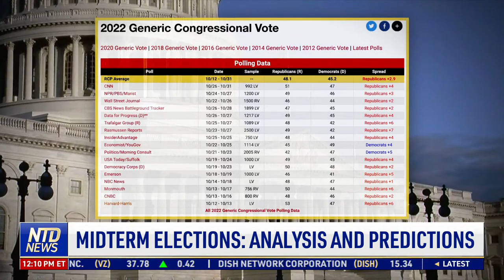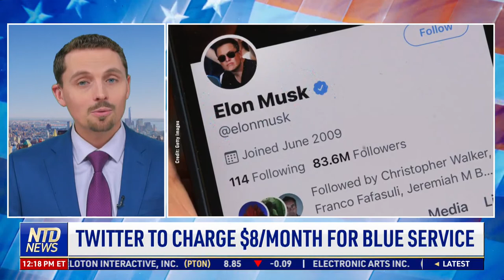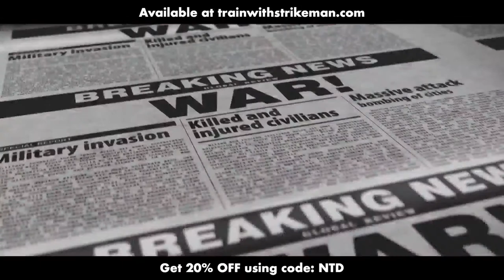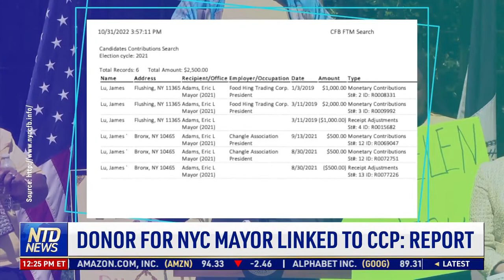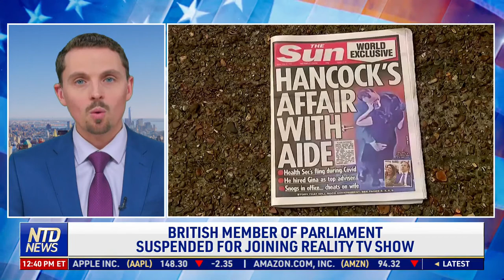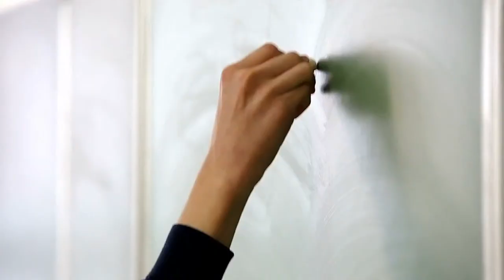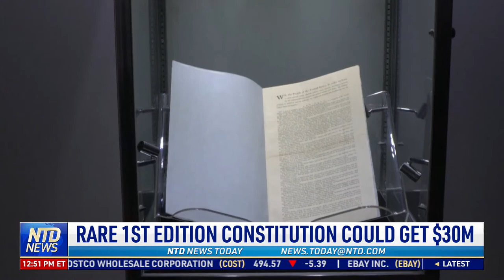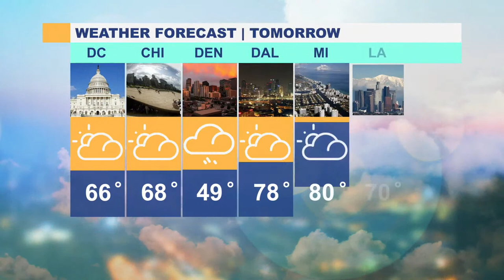PA: Ballots in Undated Envelopes Can't Be Counted; Biden Avoids AZ, NV, GA in Midterm Campaign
⭕️ Sign up for our newsletter to stay informed with accurate news without spin. If the link is blocked, type in NTD.com manually to sign up there.

00:00 NTD News Today—11/2/2022
02:45 Candidates Rally Voters Ahead of Midterms
05:25 Oz, Fetterman Addressed Voters Tuesday Night
07:30 Pennsylvania Supreme Court Election Ruling
08:18 WI Lawmaker Receives Mystery Mail Ballots
09:02 Top Dems Out Stumping at Mid-term Rallies
11:16 Midterm Elections: Analysis and Predictions
14:25 ~80 Federal Judge Spots to Fill Post Midterms
15:47 Senate's Role in Vetting Judge Appointees
16:50 Lower Courts' Impact on Religious Liberty
18:48  Active Shooter Injures 2 NJ Police Officers
19:49 CVS, Walgreens, and Walmart $12B Settlement
20:28 Twitter to Charge $8/month for Blue Service
21:51 Spotify Calls Out Apple for 30 Percent Fee
22:36 United Pilots Reject Tentative Contract Offer
23:03 4 Charged in Covid-19 Relief Fraud Scheme
23:46 Atlanta Medical Center Shuts Down
24:17 DNA Evidence Leads to Murder Cold Case Arrest
26:47 Donor for NYC Mayor Linked to CCP: Report
28:36 Illegal Chinese Stations in UK 'Unacceptable'
29:54 Holland Tells China to Close Police Stations
30:39 Eu Industry Chief Issues China Warning
31:40 N.Korean Missile Lands Off South Korean Coast
33:25 CPR Hero Recalls Deadly Halloween Crush
36:18 U.S. Inspects Donated Weapons in Ukraine
37:01 Ukrainian Volunteers Make Candles for Troops Russians Make Sleeping Bags for Soldiers
39:29 Russian Entrepreneur Renounces Citizenship
40:03 40 Countries Pledge to Prevent Ransomware
40:46 Denmark Election: Left-Wing Bloc Keeps Power
41:39 British Member of Parliament Suspended for Joining Reality TV Show
42:20 Israel: Netanyahu on Track to Return to Power
43:16 Ecuador President Declares State of Emergency
45:46 Endangered Topminnow in Need of Habitat
47:57 Chile: Hi-Tech Buoys Protect Migrating Whales
49:49 Emperor Penguins at Risk of Extinction
50:36 Abundant Mushrooms for French, Swiss Foragers
53:08 Rare 1st Edition Constitution Could Get $30m
53:50 Oldest Known Map of the Stars Discovered
54:26 Study: How Diet Adds to Life Expectancy
56:37 Maradona's 'Hand of God' Ball Up for Sale